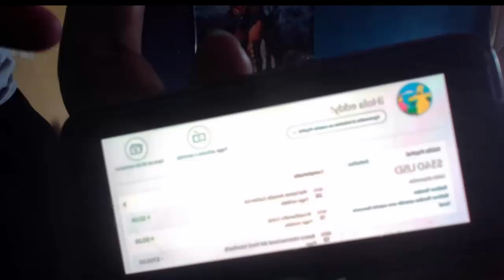"Agradeciendo al Primer Donador del Canal" - (El Pack de Homero Simpson)